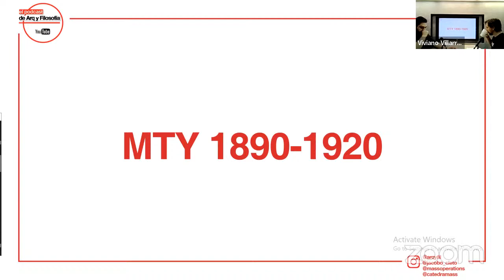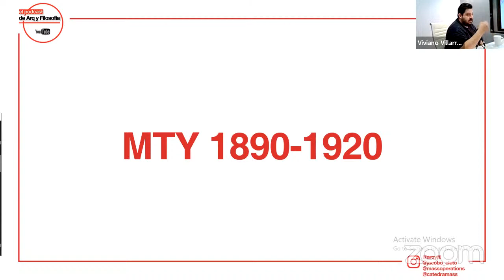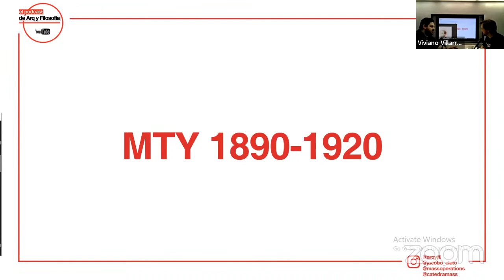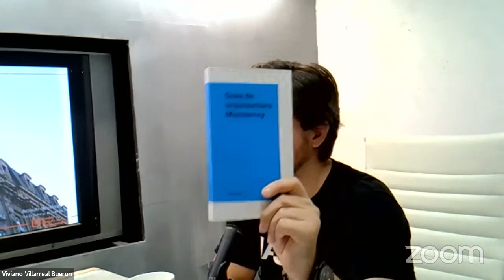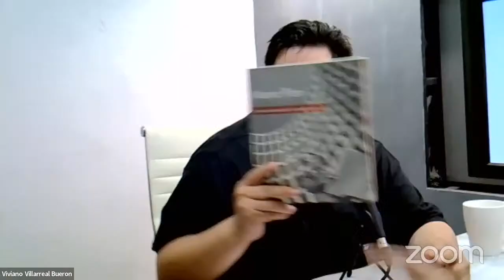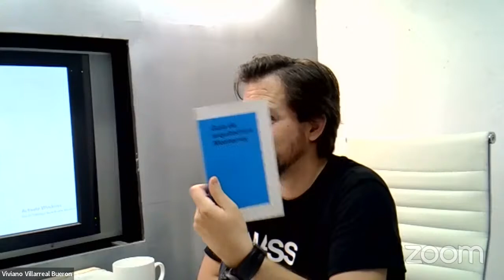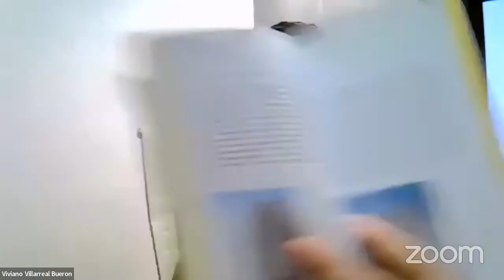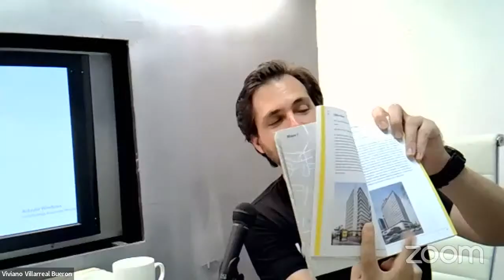ARQ Y FILOSOFIA #31 - HISTORIA DE MONTERREY A TRAVES DE SU ARQUITECTURA PARTE 2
PARTE 2 , Del Episodio sobre la historia de la ciudad de Monterrey a traves de su arquitectura

🟥 EL PODCAST DE ARQ Y FILOSOFIA:
El Podcast es una conversación sobre temas relacionados a la arquitectura y la filosofía entre el duó de maestros Viviano Villarreal-Buerón ( @massoperations @catedramass ) y Jacobo Cleto, empoderada y complementada por la proyección de imágenes vía el fotógrafo Francisco Álvarez ( @the_raws ).

🔺 VIVIANO VILLARREAL-BUERON:
Arquitecto por el ITESM (‘08) y titulado con honores de la maestría en Diseño, Teoría y Pedagogía de SCI-Arc (‘19) en Los Ángeles, trabajó con varias prestigiosas oficinas de arquitectura internacionales como: OMA/Rem Koolhaas desde 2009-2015 en Hong Kong, Bjarne Mastenbroek de SeARCH Architects en Amsterdam y Felipe Assadi en Santiago de Chile. En el 2015 establece el despacho MASS OPERATIONS con proyectos en Hong Kong y México. Entre los proyectos reconocidos del despacho se encuentra el Loft para Artista en Chai Wan (medalla de plata Bienal Jóvenes Arquitectos Mexicanos 2017) y el Edificio Corporativo para Farmacias del Ahorro en Monterrey. Viviano ha impartido talleres de arquitectura en Hong Kong University, USJ en Macau y el Tec de Monterrey. Actualmente imparte la Cátedra MASS en la UANL y es profesor de arquitectura en la Universidad de Monterrey UDEM.  Para más sobre Viviano consulta sus redes:

Registrate y Compra tu boleto para el Taller de Portafolios de este Diciembre 2021:

🔺 JACOBO ANTONIO CLETO GARZA:
Maestro en Ciencias con orientación en Arquitectura en 2016, en la Facultad de Arquitectura de la Universidad Autónoma de Nuevo León. Ponente en congresos nacionales e internacionales. Sus temas de investigación son la experiencia de la arquitectura, las consecuencias sociales de los edificios y el patrimonio cultural, en especial el patrimonio industrial, tema que ha sido de su interés desde su tesis de maestría y desarrollado en distintos foros. Comprometido con la enseñanza de la teoría de la arquitectura. Actualmente tiene varios intereses: la relación entre arquitectura y cine o el paisaje como modo de sensibilizar al diseñador al resaltar la importancia del contexto, los modos de habitar y la identidad territorial como futuros temas de investigación. Para más sobre Jacobo consulta sus redes: